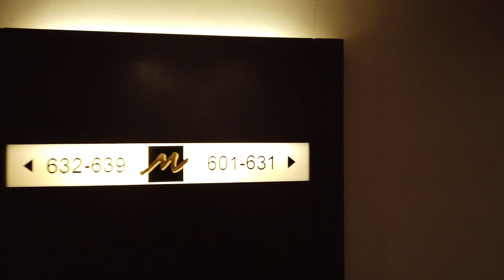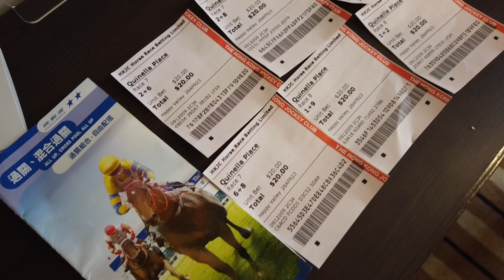Hong Kong $500 ka Sasta Room | HK bahot mahenga hai bhai 🤯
Hong Kong Jane se pehele ye video jarur dekhna, Hong Kong me sabhi room bahot mahenge hote hai ye wala room HK ke hisab se sabse sasta tha aur is type ke room bhi bahot mahenge hote hai hongkong me .

My Name : Uday Sharma
Vlog Channel Name : Uday ke Vlogs ( @Udaysharma01  )
Tech Channel Name : WuDi Tech   ( @Sugatech6  )
Personal Channel Name : Control_UDAY_Control    ( @Uday_Bhaii  )